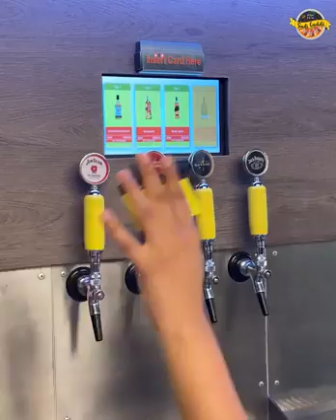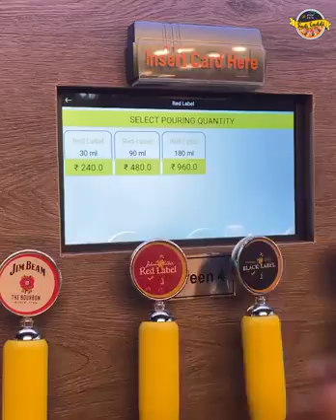chandigarh beer bar